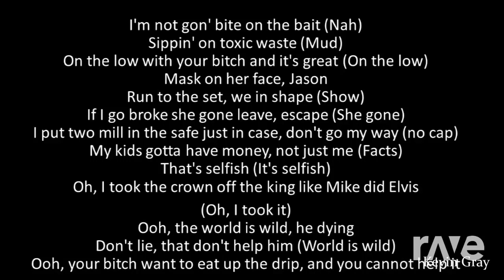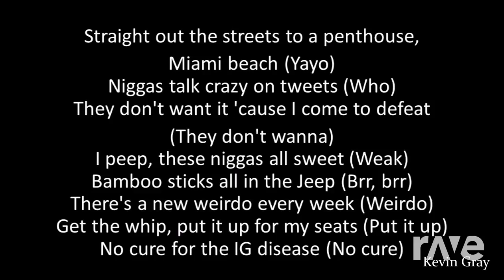Clout X Press (NJ2 Mashup Mix) Offset Featuring Cardi B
Original Videos